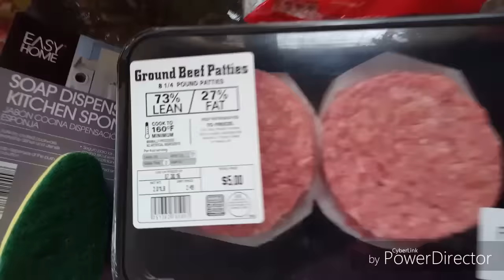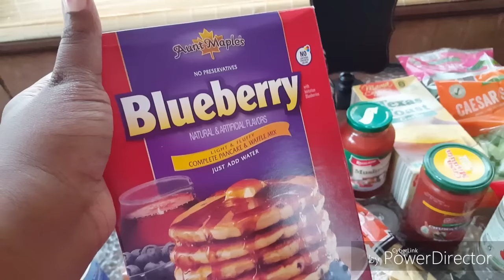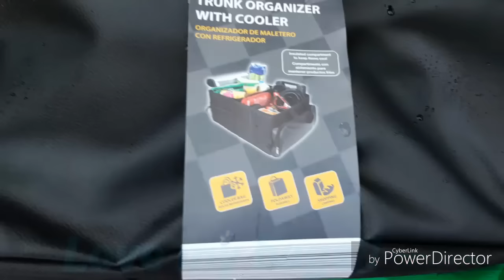Aldi's grocery haul